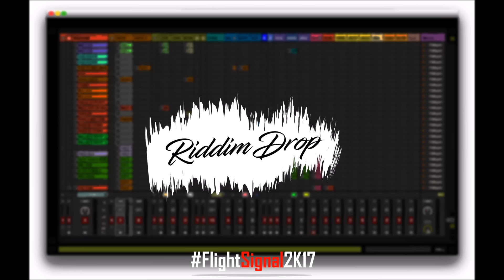Signal Band - Riddim Drop (Bouyon 2017)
Written by: Darvin "Beetle J" Labad and Signal Band
Performed by: Darvin "Beetle J" Labad
Produced by: Dernel "Dernz" Green & Signal Band